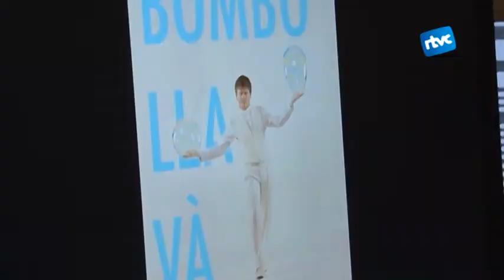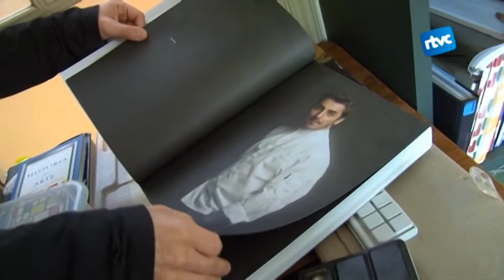David Ruano, fotògraf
Avui coneixem de més a prop David Ruano, fotògraf reconegut de teatre, música i publicitat.